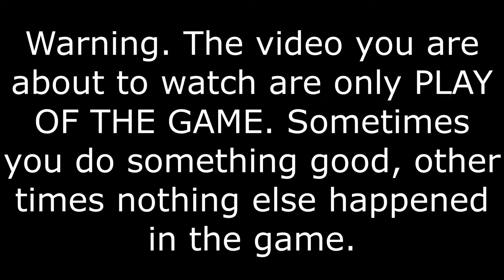Best of oLantober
Welcome to a new series I am doing! Overwatch is one of the main games I play and enjoy it. So what I am doing is a compilation video for each month of all of my Play of the Games (POTG) from both Quickplay and Competitive. Hope you enjoy. :D Happy Halloween!